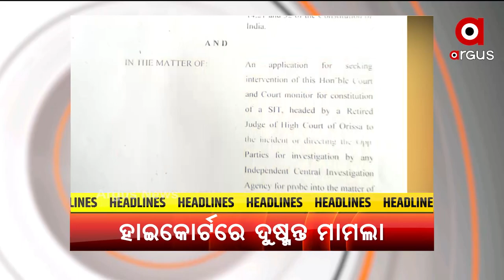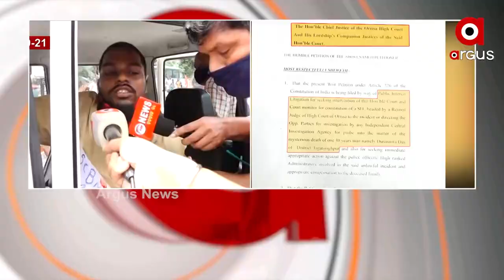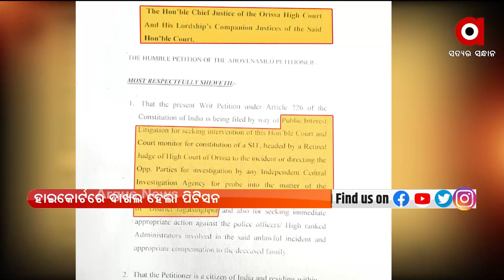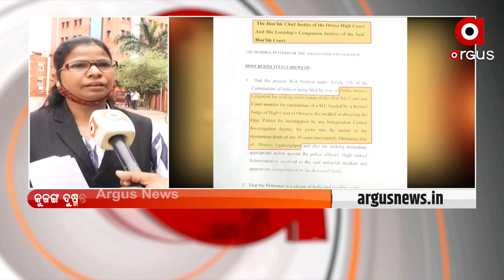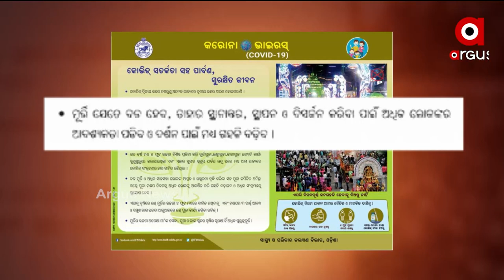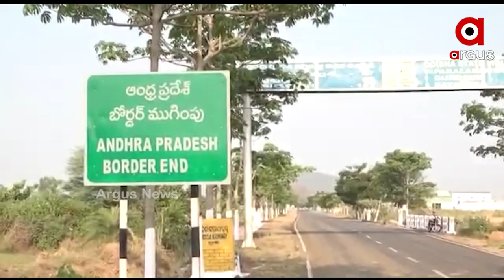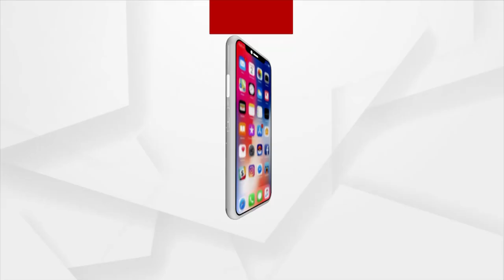Argus Update 2PM | 16th September 2021 | Argus News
+ କୁଜଙ୍ଗ ଦୁଷ୍ମନ୍ତ ମୃତ୍ୟୁ ମାମଲାର SIT କିମ୍ବା କେନ୍ଦ୍ରୀୟ ସଂସ୍ଥା ଦ୍ବାରା ତଦନ୍ତ ଦାବି
+ କଟକ ବାଲୁବଜାର ପୂଜା ମଣ୍ଡପର ମୂର୍ତ୍ତି ଉଚ୍ଚତା ମାମଲାର ଶୁଣାଣି ଶେଷ
+ ପୁରୀ ଏମାର ମଠରୁ ପୁଣି ଚାଲିଛି ରୁପା ଇଟା ଖୋଜା
+ ଧଉଳି ଥାନାରେ ସ୍ବିଗି ବୟ ସହ ବାନ୍ଧବୀକୁ ପଚରାଉଚରା
+ ଗଜପତିରେ ଆନ୍ଧ୍ରର ଦାଦାଗିରିକୁ ନେଇ ବର୍ଷିଲା ବିଜେପି